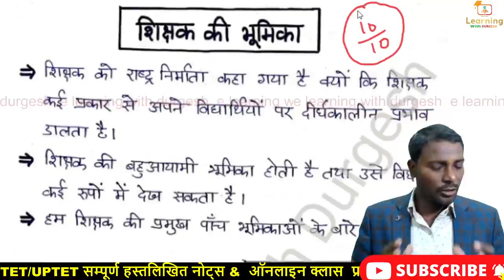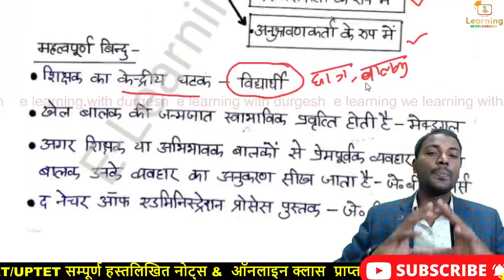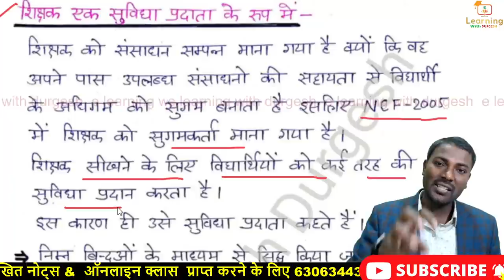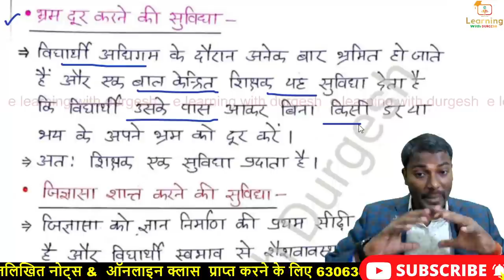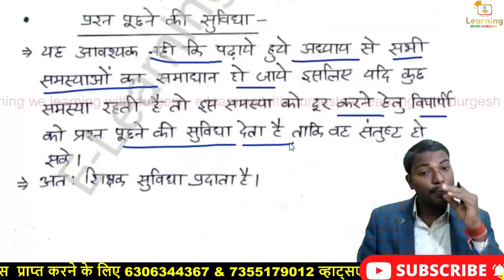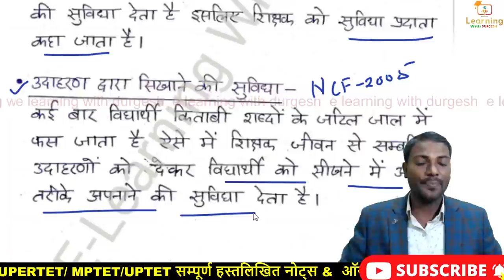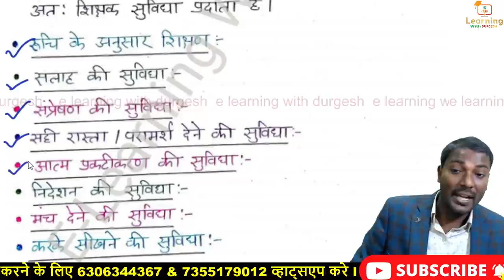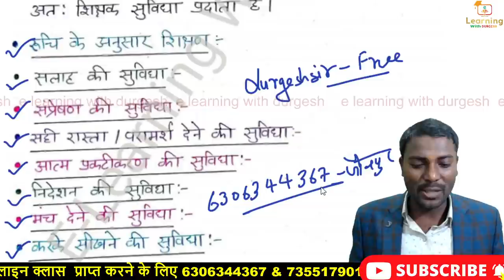जीवन कौशल /प्रबंधन एवं अभिवृत्ति-3 SUPERTET Jeevan Kaushal/SIKSHAK BHARTI/PRIMARY TEACHER durgeshsir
जीवन कौशल /प्रबंधन एवं अभिवृत्ति  जीवन कौशल /प्रबंधन एवं अभिवृत्ति -SUPER TET Jeevan Kaushal /SIKSHAK BHARTI/PRIMARY TEACHER
जीवन कौशल मास्टर वीडियो पूरे टॉपिक 10 नम्बर का
जीवन कौशल प्रबंधन एवं अभिवृत्ति|jeevan kaushal for super tet| super tet jeevan kaushal
जीवन कौशल प्रबन्धन सुपर टेट 2021 सिलेबस के हिसाब से पढ़िए टॉपर बनिये durgeshsir
जीवन कौशल प्रबंधन और अभिवृत्ति#1-Super TET
🔥SUPERTET - 2022 | जीवन कौशल Class - 1 | व्यवसायिक शिक्षा | व्याख्या सहित | पूरी सटीक

👇🏻 फेसबुक पेज 👇🏻

👇🏻   यूट्यूब चैनल 👇🏻